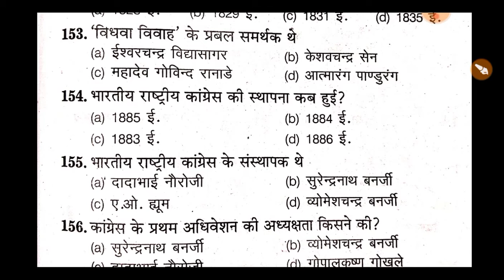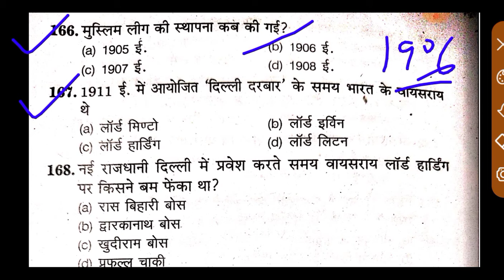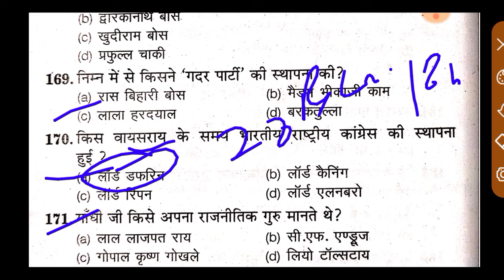ICAR Technician Previous Year Questions PAPER ll ICAR Technician Practice Set ll ICAR Previous Year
icar iari technician gk practice set, icar technician previous year
icar iari technician gk practice set, icar technician previous year question papers, icar technician previous year
cutoff, icar technician previous paper, icar technician previous year
ICAR Technician Previous year solved paper, ICAR IARI Technician Gk Previous Year Questions, ICAR IARI Technician Gk important question, ICAR IARI Technician Gk Top-80 imp Question, ICAR IARI Technician Gk Classes, ICAR Technician Gk in Hindi, Gk Quiz, Gk in Hindi, Gk Questions Answer